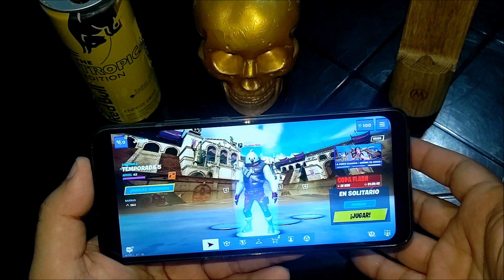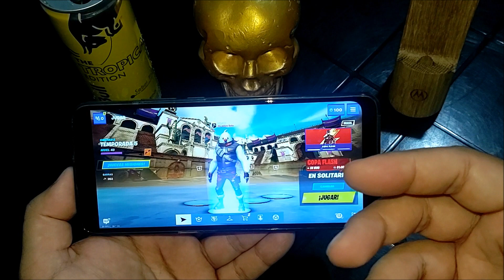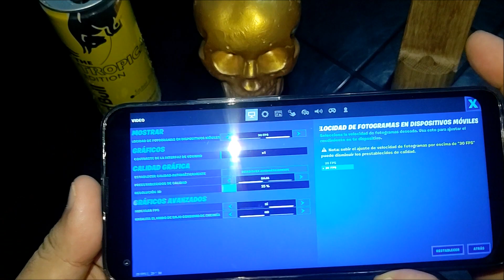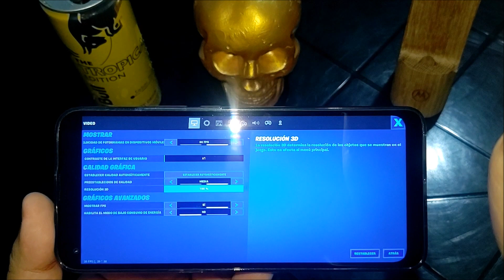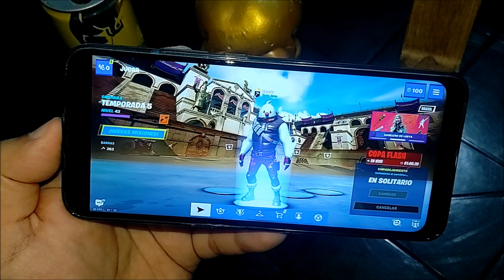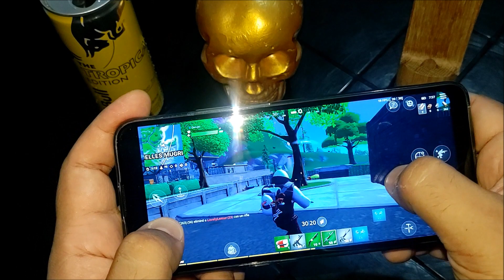🎮📦😲 FORTNITE en el MOTO G9 POWER ? [ Gameplay review! ]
💵📲 COMPRÁ ESTE PRODUCTO ACÁ!